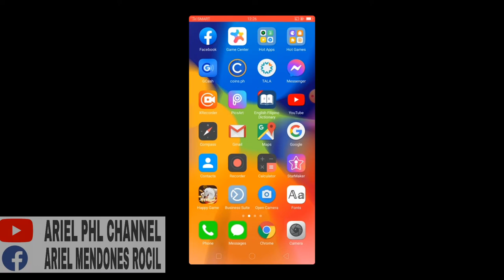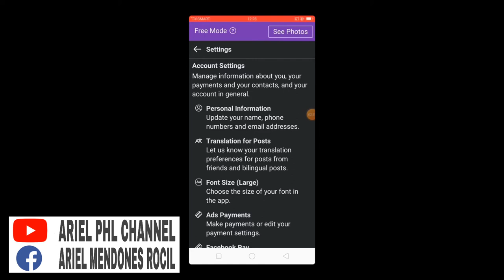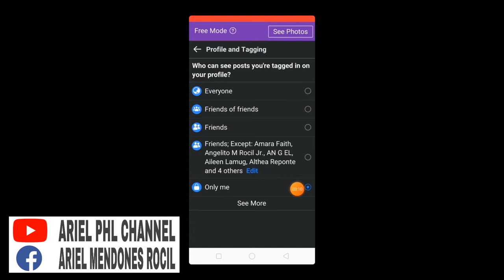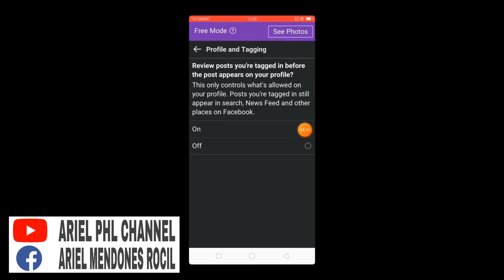How To Avoid Malicious Tagging On Facebook?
NOTE: Mga Lodi Wag Nyo Rin Palang Kakalimutan To Sa Settings Hindi Kasi Nasama Sa Video To

Click SETTINGS
Hanapin Nyo Yung NOTIFICATION SETTINGS Click Nyo Yun

Tapos Hanapin Nyo Yung TAGS Click Nyo Yun Tapos I Set Nyo Lang Sa FRIENDS